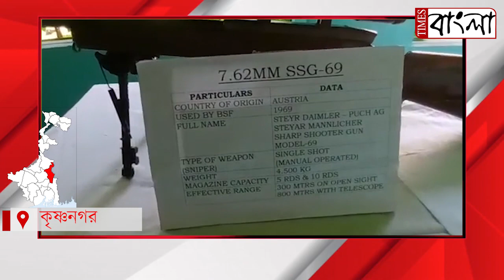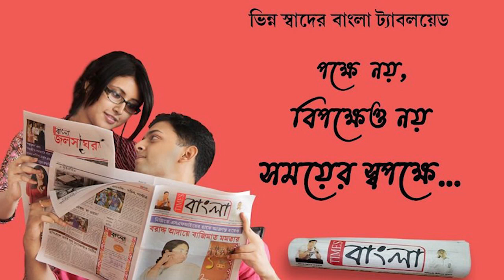ছাত্র-ছাত্রীদের মধ্যে সেনাবাহিনীতে যোগদানের আগ্রহের বিষয়ে অস্ত্রশস্ত্র প্রদর্শন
ছাত্র-ছাত্রীদের মধ্যে সেনাবাহিনী তে যোগদানের আগ্রহের বিষয়ে এবং দেশের নিরাপত্তার স্বার্থে অস্ত্রশস্ত্র প্রদর্শন